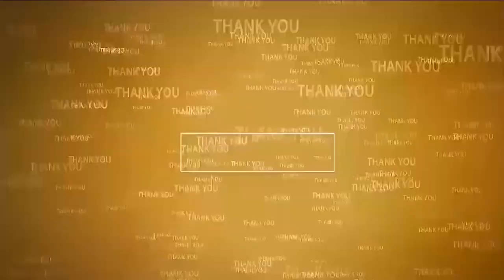రాష్ట్ర కాలుష్య నియంత్రణ మండలి ఛైర్మన్ కృష్ణ‌య్య‌ను క‌లిసిన బీద‌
- కృష్ణ‌య్య‌ను స‌న్మ‌శానించి శుభాకాంక్ష‌లు తెలియ‌జేసిన బీద‌
- బీద వెంట ఎమ్మెల్సీ భూమిరెడ్డి, మాజీ ఎమ్మెల్సీ స‌త్య‌నారాయ‌ణ‌, రాష్ట్ర కార్య‌ద‌ర్శి గంగోటి